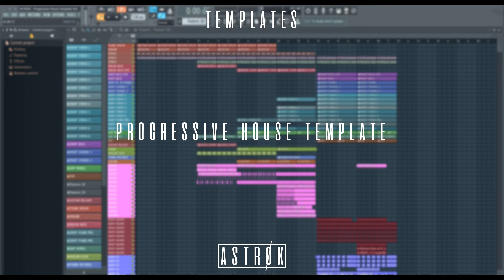[FLP] Progressive House Template FL Studio (Manse, Dubvision, Matisse & Sadko, Jakko, Thomas Newson)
Our new track "Shine" with Manse and David Shane it's coming out 2nd August.

---READ READ READ READ READ READ READ---
I'M SORRY BUT I CAN'T MAKE A VIDEO RECORDING THE FL STUDIO BECAUSE MY PC IS CRASHING LIKE F#K. THERE IS MORE THAN 90 INSERTS SO.. IF YOU HAVE SOME QUESTIONS OR YOU WANT TO CHECK THAT IS NOT FAKE, LET ME KNOW. BUT I GARANTIZE YOU THAT IS A FULL PROJECT IN A ZIP. THANKS!

Hi there. This is my first progressive house template. The melody it's from Martyn - Keep Moving, so, you can't use this melody. You can change what you want and release the song BUT, please take this like a learn purpose. This is not completely 100% EQ and Master, it's a basic template. Whitout go much further, enjoy!.

VSTs used:

Sylenth1
Nexus
Spire
TruePianos
Addictive Keys
Omnisphere
The Glue
FabFilter Pro-Q 2
FabFilter Saturn
Kickstart
LFOTool
Vitamin Stereo from WAVES 9.92
CLA-2A Stereo from WAVES 9.92
Supercharger GT
ValhallaVintageVerb
OTT
CamelCrusher
Glitch2
EQuality

*$1.99 it's only for the first 10 buyers.
-33 sells
*$2.50 it's only for the next 10 buyers.